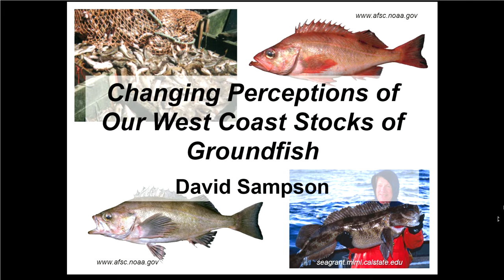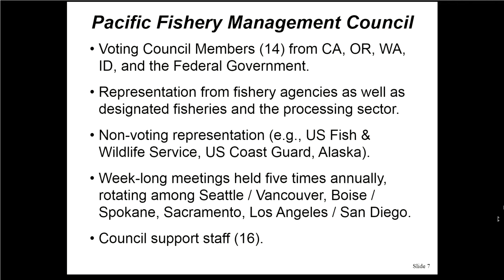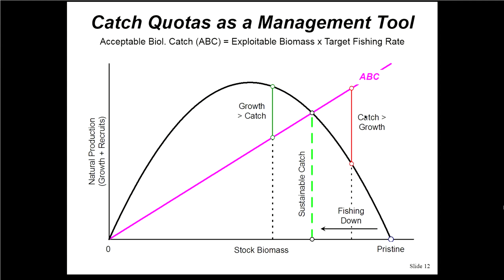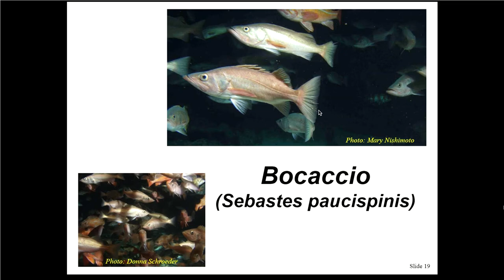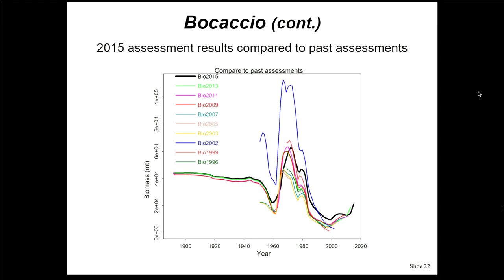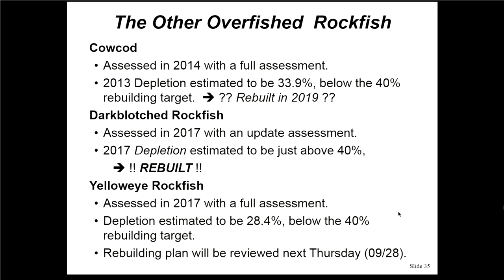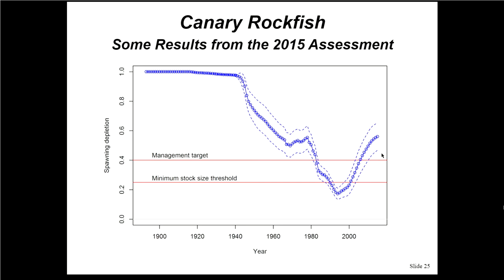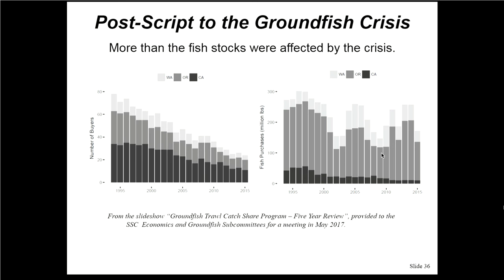HMSC Research Seminar, September 21, 2017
David Sampson
Changing  Perceptions Of West Coast Stocks Of Groundfish